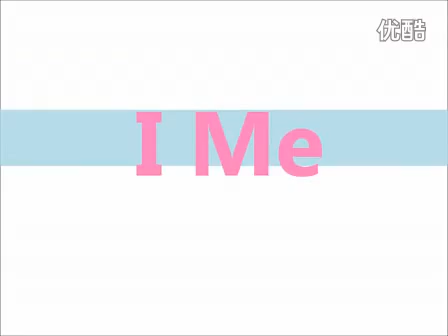ime real thailand1